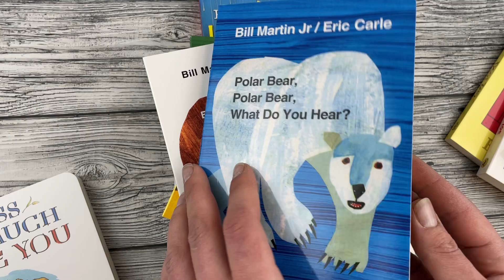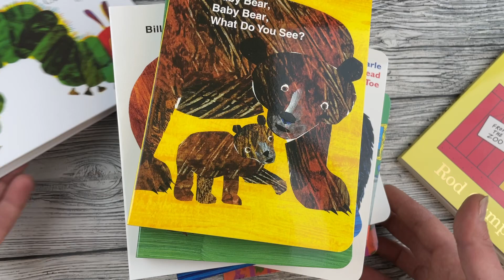Popular board Books. Set of 11 books. Обзор